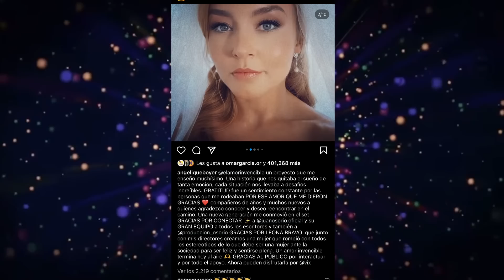Manelyk molesta, Salvador Zerboni se va, Marie Claire eliminada, Pepillo vs Gustavo Infante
Marie Claire Harp es eliminada de La casa de los famosos. Raquel le dice por qué nominó a Marie Claire. Sergio Mayer enfrenta a Ferka. Jorge Losa echa mentira. La jefa regaña a Emilio Osorio. Yeri Mua muestra ultrasonido. Final de El amor invencible, causa polémica. JEY ex integrante de Acapulco Shore, casi pierde la vida. Sergio y Pao Poulain quieren ser padres de nuevo. Manelyk en riesgo en Los 50. Salvador Zerboni eliminado de Los 50.Nicole Chavez sorprende.